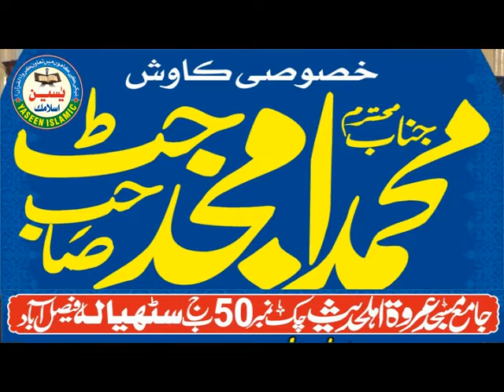ALLHAA KAA SOKAAR GUZAAR BNDAA MOLANA MNZOOR AHMID SAB 5 0 CHK 9 11 2018 YASEEN ISLAMIC 03007